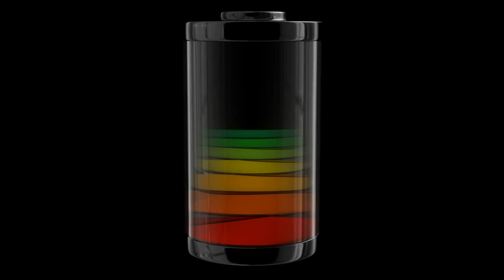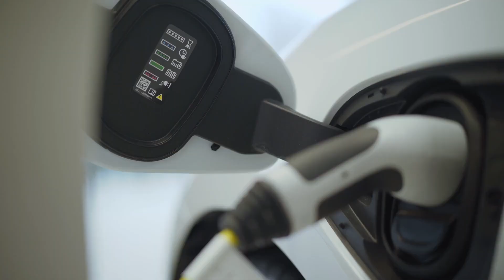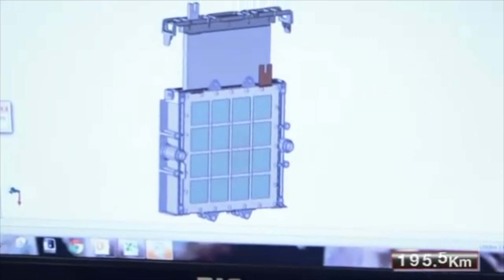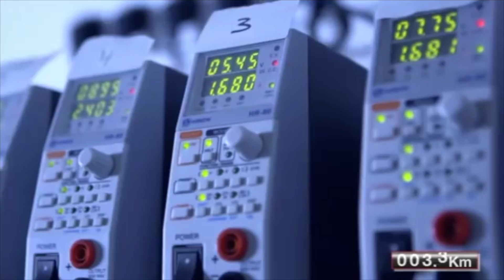This Battery Gives EVs 1000 Miles of Range!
Lithium-ion has long been the king of batteries. But the aluminum-air battery is a very fascinating bit of tech, because it actually has much high energy density... but there's a HUGE catch...

***To potentially win a Himalaya Land Rover Defender 110 EV and $20,000 and support a great cause go

I'm Ricky; this is Two Bit da Vinci, and if you're interested in learning about the future why it's going to be far more awesome than you think, join us for the ride!